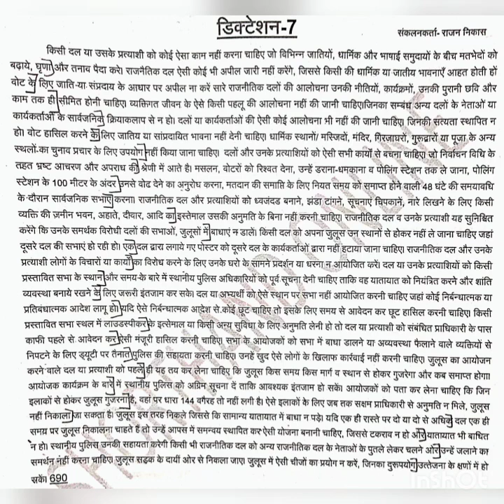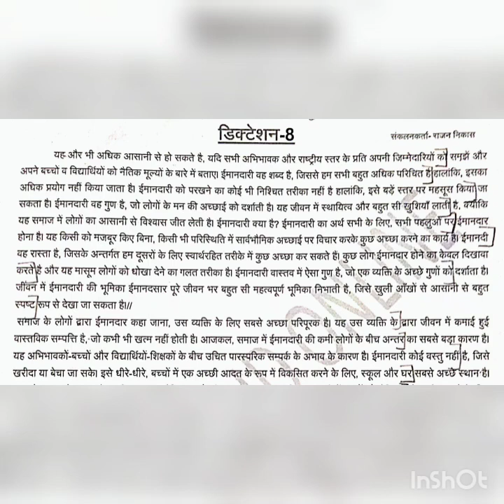RSMSSB STENO SKILL ME AISI AAYEGI DICTATION SPEED 100 WPM✓ RSMSSB STENOGRAPHER RESULT✓ RSMSSB